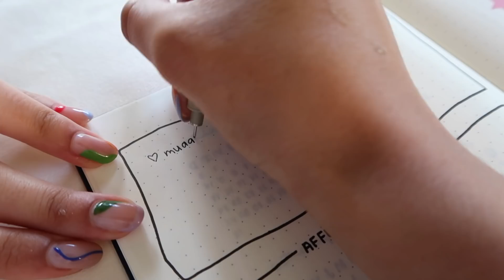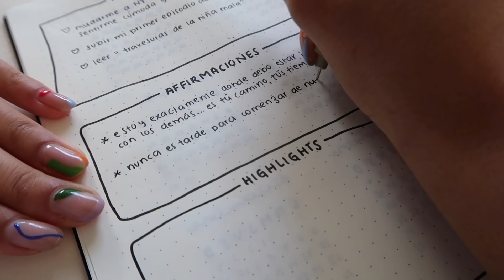journal with me ♡ cómo organizo mi agenda & metas para 2022 !!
hola mis amores, estoy de vuelta!

espero que saquen algo de inspiración de este video y que lo disfruten mucho...

RECUERDEN QUE LOS TQM,♡
Arantzita

instagram ➭ @arantzagoett
tiktok ➭ @arantzagoett